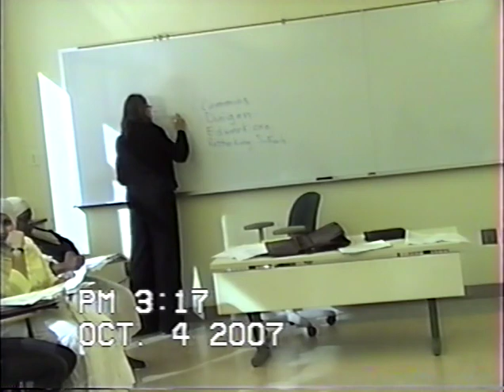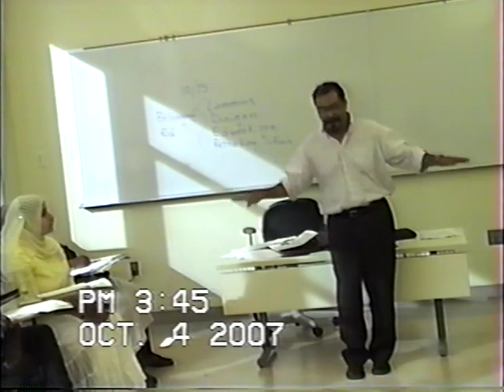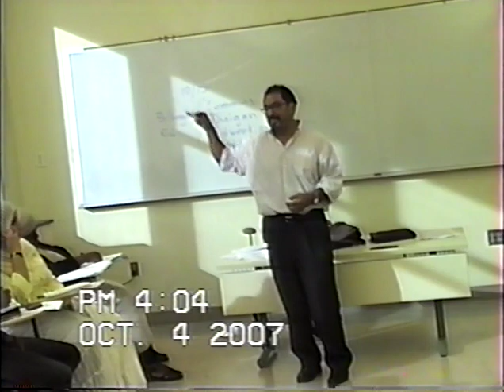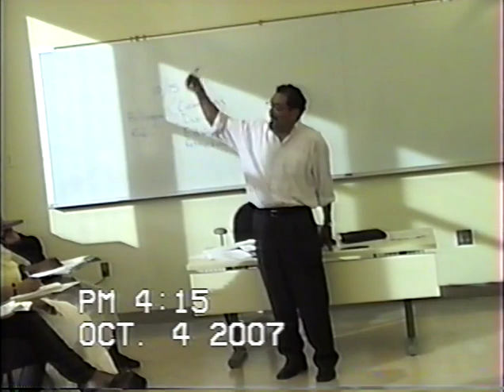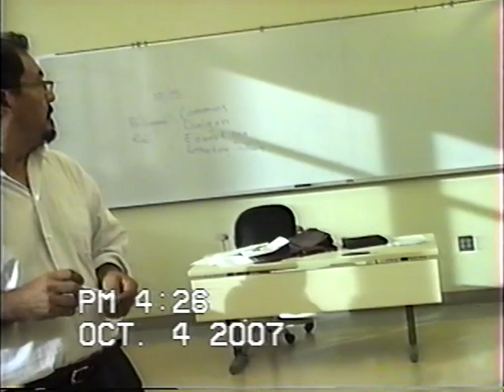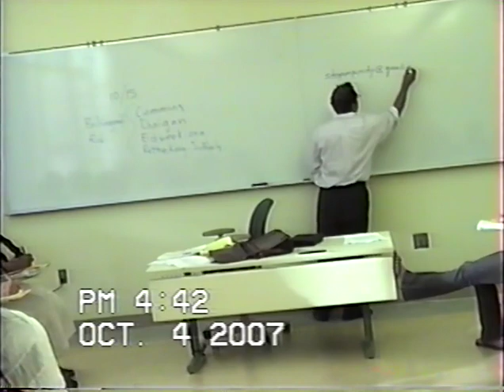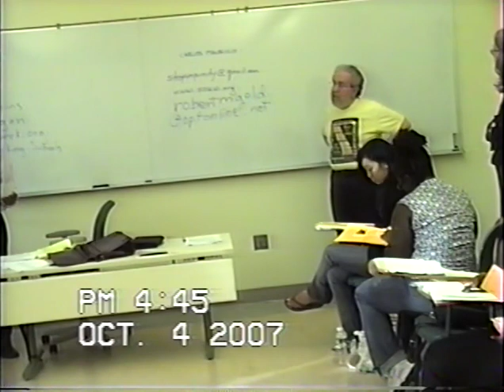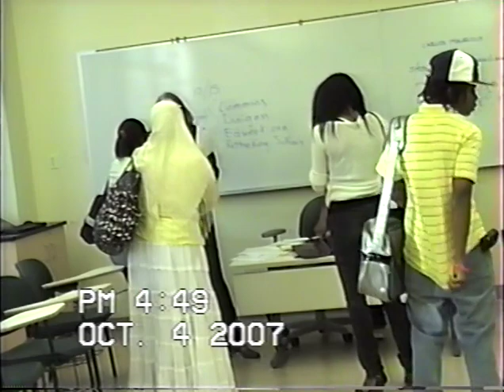Tortured El Salvadorian Teachers in San Francisco Lecture at Medgar Evers College Oct 4, 2007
MEC - Professor Diaz hosts a discussion on the "Tortured El Salvadorian Teachers in San Francisco"
(mecav0060)